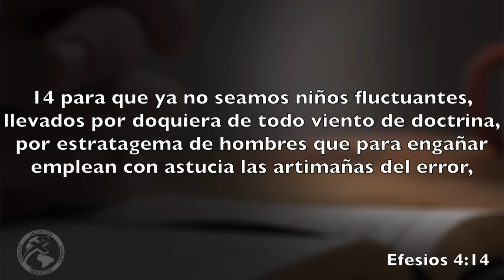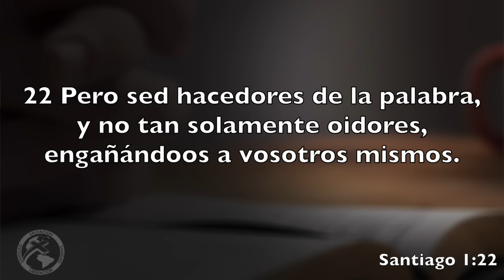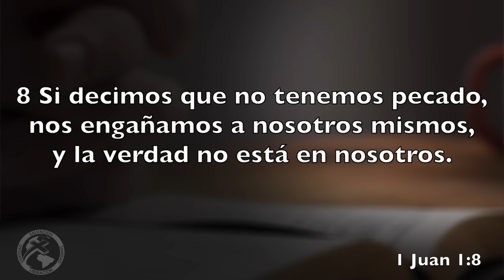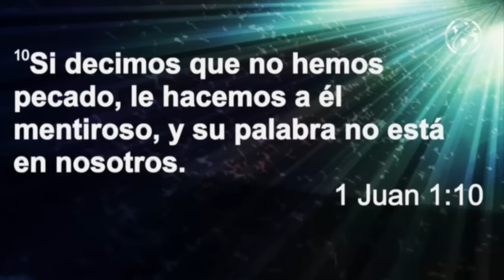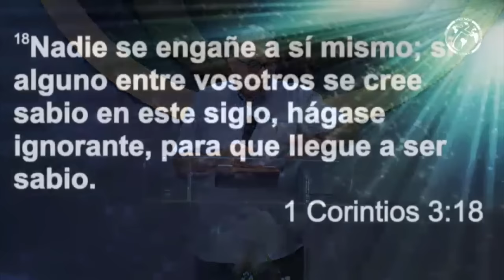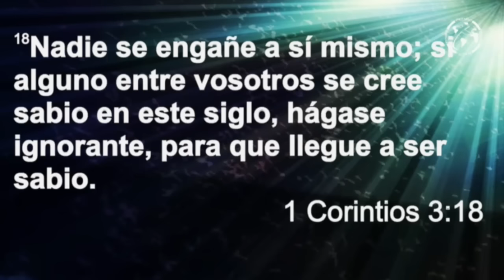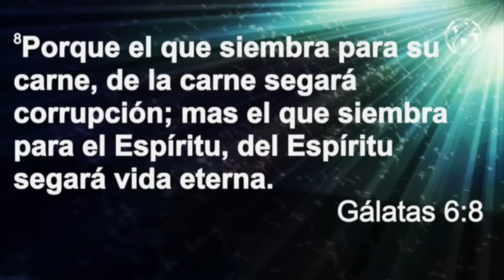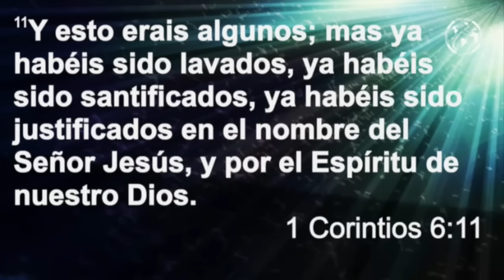¡Ocho Engaños Que Llevan Multitudes al Infierno!- Nahum Rosario- 29 Junio 2016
Puedes ver este mensaje con mejor audio en este link.

Día Ayuno y Oración Maranatha Panamá